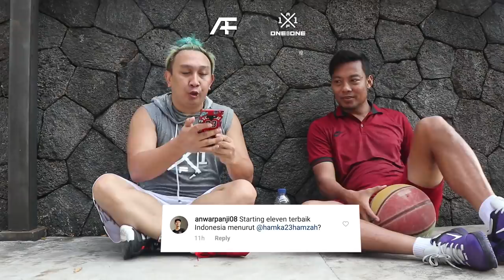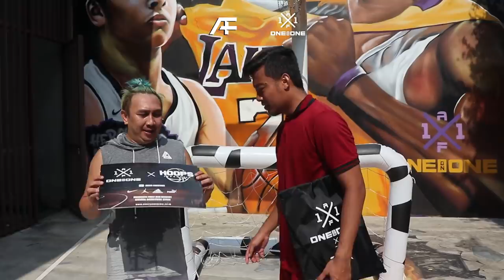Hamka Hamzah Nyesel Belum ke Persib??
One on One kali ini gue ngelawan salah satu bek andalan timnas Indonesia yang sekarang di Persita Tanggerang. Hahahaha akhirnya gua bisa nantang pemain sepak bola, buat main basket. lumayan jago loh ternyata Hamka Hamzah ini. tapi katanya dia sempet nyesel karna belum kesampean masuk Persib. aduuuh gimana niih 😝🤣🤣🤣